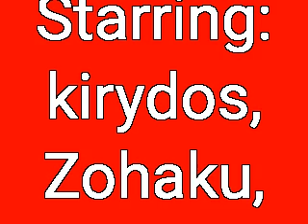Epic Dragon tfs part 69